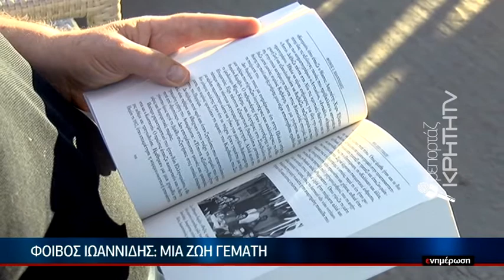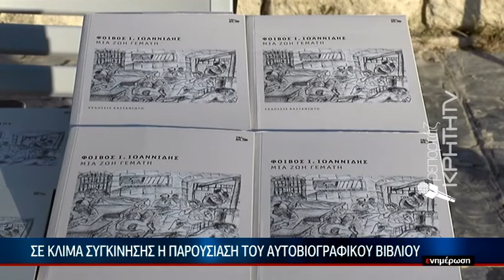Φοίβος Ιωαννίδης: Μια ζωή γεμάτη